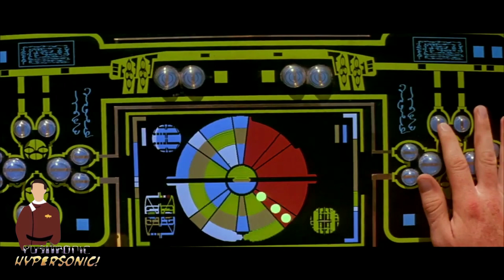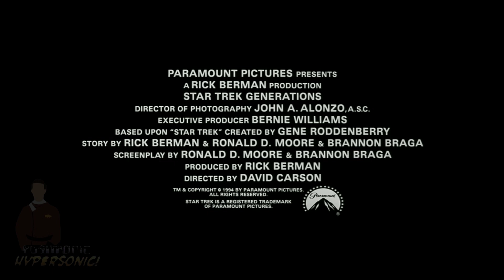Star Trek Generations 29th ANNIVERSARY Trailer Re-Watch!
Positronic_Hypersonic on Twitch
Barry P Cook on FB

Star Trek Generations Anniversary Trailer Re-Watch!

for the search algorithm

SONG,
MOVIE,
doomcock,
overlord dvd,
nerdrotic,
the quartering,
nitpicking nerd,